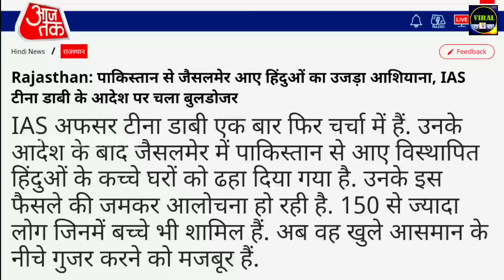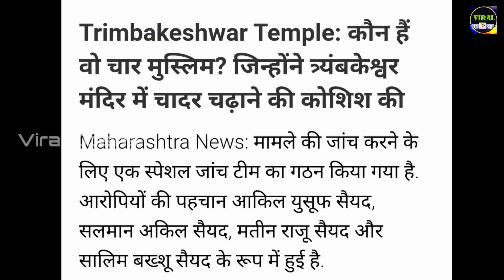IAS Tina Dabi ने हिंदुओं को धक्के मारकर निकाला I क्या सच होगा Bhavishya Malika ? 745 I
IAS Tina Dabi Ordered Eviction Of Hindu Refugees In Jaisalmer, Rajasthan .
4 Muslim Boys Forcefully Entered Nashik's Trimbakeshwar Temple And Offered Chadar To Shiv Ling . I Have Discussed About Both The Incidents In Details And Also Talked About The Rohingya Crisis Growing In India Day By Day . Also Mentioned Bhavishya Malika Predictions About The Same Written By Panchasakha .

👉 QUERIES SOLVED :
✓Viral Odisha
✓Viral Odisha Malika
✓Trimbakeshwar Temple
✓Maharashtra News
✓IAS Tina Dabi
✓Rajasthan News
✓Bhavishya Malika
✓Achyutananda Malika
✓Panchasakha Malika
✓Panchasakha Malika Bachana
✓Kalki Avatar
✓Bhima Bhoi Malika
✓Malika Bachana
✓Malika Predictions
✓Malika Bachana Today Episode
✓Malika Rahasya